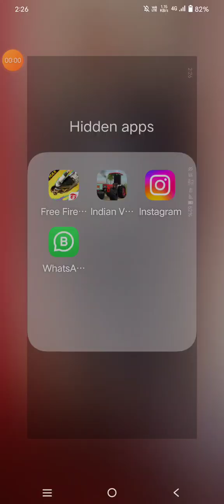Thar Shorts Game | Thar Vala Game | Trending Game